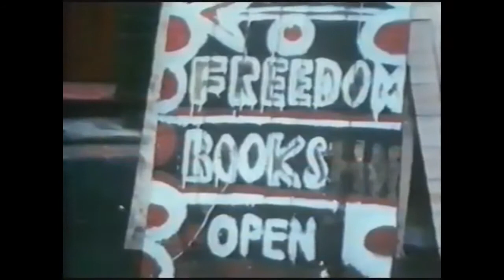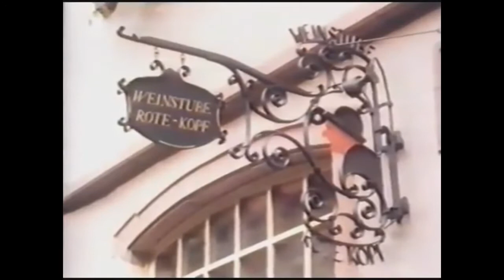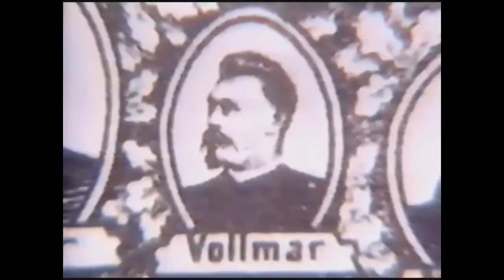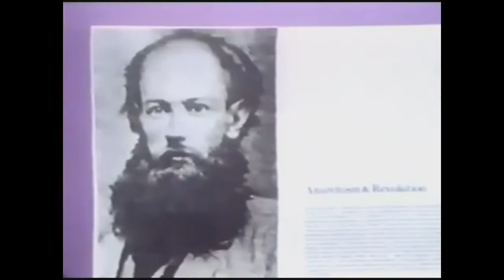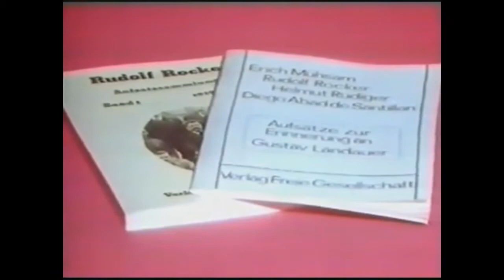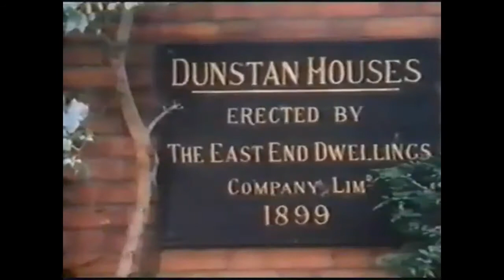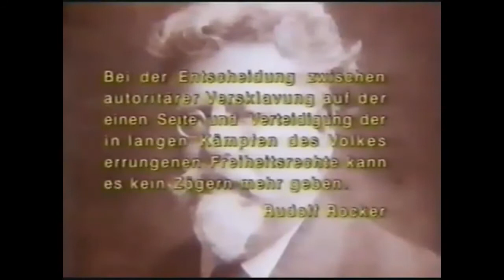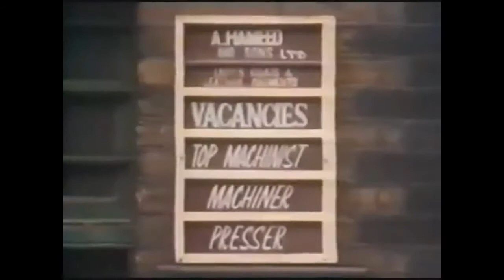Rudolf Rocker - Buchbinder und Anarchist - Erinnerung - Doku - komplett Ⓐ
Rudolf Rocker - Buchbinder und Anarchist. Film von Christian Hohoff, 1988, ca. 45 Minuten. Südwestfunk/SWF 1988.

Eine biographische Doku über Leben und Wirken Rudolf Rockers, den bekanntesten deutschen Anarchosyndikalisten.